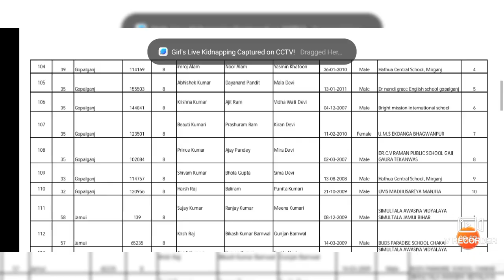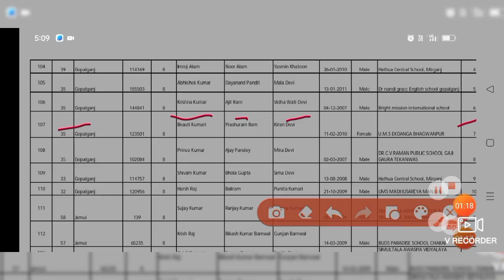गोपालगंज के टॉपर से मिले//रामानुजन टैलेंट टेस्ट 2022 रिजल्ट्स/Ramanujan talent test results 2022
link

Ramanujan talent test results 2022

link

How to Check BCST Ramanujan Talent Test Result 2022
श्रीनिवासा रामानुजन टैलेंट टेस्ट रिजल्ट 2022//Ramanujan Talent Test Result 2022

Direct links to Download Ramanujan Talent Test Result 2022

link

Ramanujan Talent Test 2022 Results//रामानुजन टैलेंट टेस्ट 2022 रिजल्ट्सरिजल्ट्स

link

Direct links to Download Ramanujan Talent Test Admit Card 2022

Srinivasa Ramanujan talent search in mathmatics 2022/श्री रामानुजन टैलेंट सर्च टेस्ट इन मैथमेटिक्स
srinivasa ramanujan talent sear..
how to download admit card of r...
ramanujan admit card 2022
ramanujan talent test 2022-23
ramanujan talent test 2022-23 a..
how to download ramanujan tale...
ramanujan maths talent test 202.
ramanujan talent search 2022 ad..
bcst admit card 2022
bcst admit card download 2022
how to download ramanujan ad..
ramanujan admit card download..

श्री रामानुजन टैलेंट सर्च टेस्ट इन मैथमेटिक्स 2022

श्री रामानुजन टैलेंट सर्च टेस्ट इन मैथमेटिक्स 2022//Srinivasa Ramanujan talent search in mathmatics

link

Srinivasa Ramanujan talent search in mathmatics 2022
Srinivasa Ramanujan talent search question paper 2022
Srinivasa Ramanujan talent search in mathmatics question paper 2023
Ramanujan talent question paper 2022
srinivasa ramanujan mathematics talent search 2022
talent search in mathematics form kaise bhare
srinivasa ramanujan talent search in mathematics
srinivasa ramanujan talent search test in mathematics 2022

Ramanujan test papers for Class 7

Ramanujan Test papers for Class 6

SRINIVASA RAMANUJAN MATHEMATICS OLYMPIAD eligibility

RAMANUJAN Competition of Mathematics 2022

Ramanujan Test papers for Class 5

Ramanujan Exam 2020 Question Paper

RAMANUJAN Mathematics Olympiad 2022

Srinivasa ramanujan talent search test in mathematics 2022 question

Ramanujan Talent Test 2022

RAMANUJAN Talent test 2022 Syllabus

Ramanujan talent test 2022 form

Ramanujan exam 2022 Date

Ramanujan Talent Test 2021 paper

ramanujan talent search in mathmatics 2022
srinivasa ramanujan talent search in mathmatics paper

national mathematics day 2022